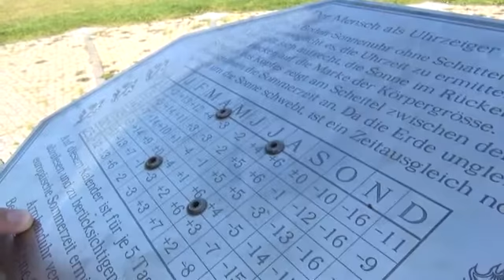The Mockers At Laatzen Full Hd 1 1